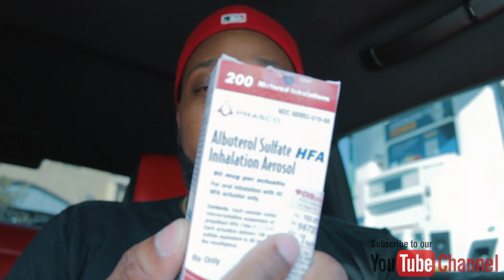2019 Dodge Challenger R/T 5.7L Hemi POV | GoPro Hero 8 Multi-Angle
Today I filmed another POV video in my 2019 Dodge Challenger R/T 5.7L Hemi! This time I used my new GoPro Hero 8 in multi-angle shots to bring the best POV style footage I have made to date! Watch as I take my 2019 Dodge Challenger R/T on the road ripping through hills, curvy roads and much more!

2019 Dodge Challenger R/T 5.7L Hemi POV | GoPro Hero 8 Multi-Angle